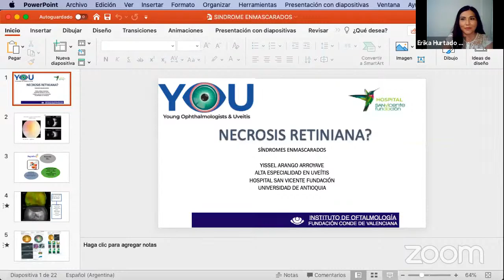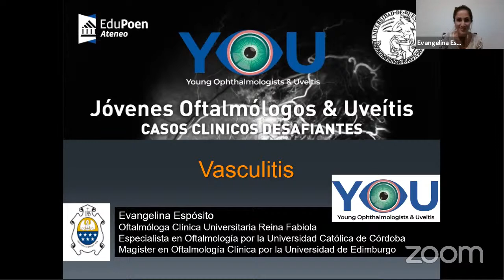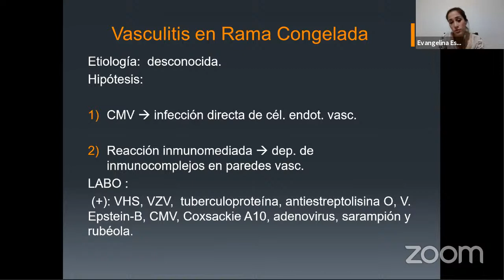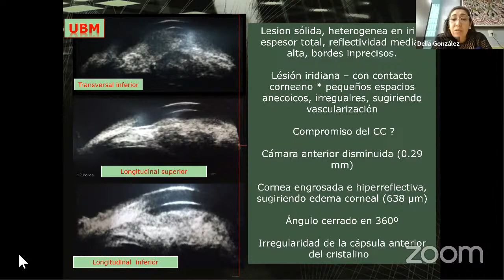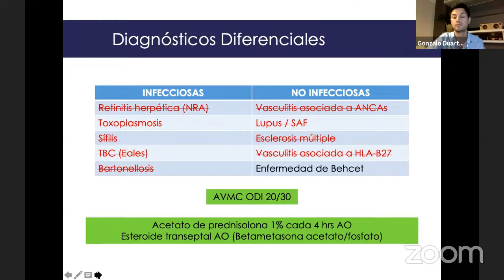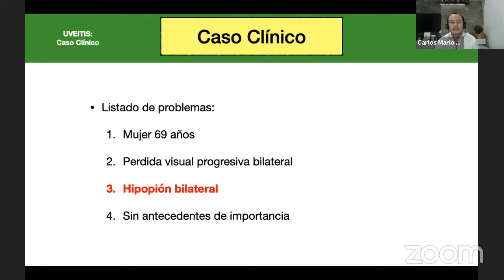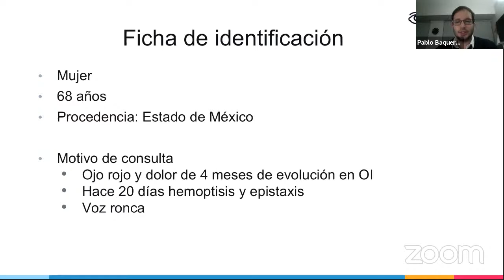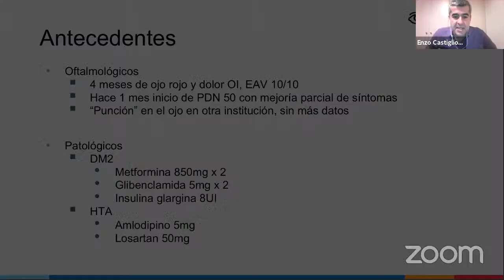CASOS CLÍNICOS DESAFIANTES - TERCERA PRESENTACIÓN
YOU Jóvenes Oftalmólogos y Uveítis junto a EduPoen - Casos clínicos desafiantes

Necrosis retiniana : Dra. Arango Arroyave Yissel
Escleritis nodular : Dr. Baquero Pablo
Vasculitis en rama congelada: Dra. Espósito Evangelina
Corioretinitis infecciosa: Dra. González Delia
Enfermerdad de Behcet: Dr. Duarte Gonzalo
Panoftalmitis endógena: Dr. Rangel Gualdrón Carlos mario

Panel de expertos:
Dr. Castiglione Alencastre Enzo, Dr. Colombrero Daniel
Coordinadoras:
Dra. Frick María de las Mercedes, Dra. Hurtado Jallaza Erika